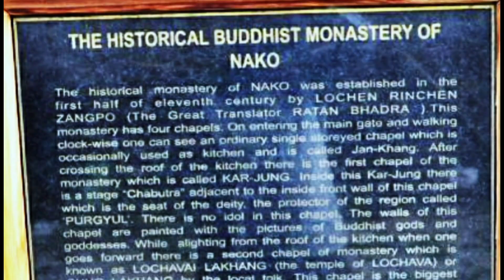Nako Lake || Nako village Kinnaur || Spiti Road Trip || Episode 14 || Himachal Pradesh Tour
2 buses ply everyday between Reckong Peo to Kaza in Spiti valley, which covers Nako village on its route.
You may hire a cab also from Kalpa or Reckong Peo to reach Nako in about 4 hours.
Apart from the beautiful village, 2 things to be surely seen in Nako is the 1100 years old Nako Monastery and the very beautiful oval shaped Nako Lake. Although I did not see much water in the Lake but the surroundings were divine.  In winter the locals mentioned that the lake becomes frozen and it turns into an Ice Skating rink 😊😊

Thanks to YouTube free audio for the lovely background music.